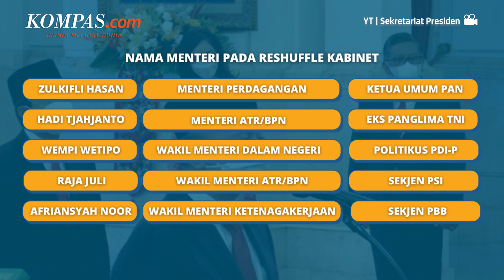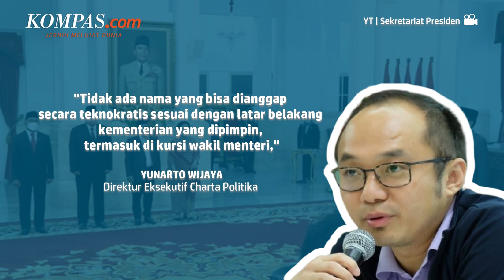Reshuffle Menteri Joko Widodo bagai Pertunjukan Politik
Direktur Eksekutif Charta Politika Yunarto Wijaya menilai bahwa pergantian sejumlah menteri yang dilakukan Presiden RI Joko Widodo pada Rabu (15/6/2022) hari ini sebagai pertunjukan politik. Ia juga menyoroti nama-nama baru yang kini ambil bagian di kabinet Jokowi yang sangat kental nuansa politis.

Penulis Naskah: Anggie Puspariana
Video Editor: Anggie Puspariana
Produser: Deta Putri Setyanto